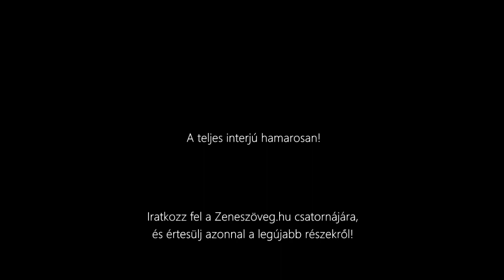Zeneszöveg.hu Beszélgetések - Wellhello ELŐZETES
Fluor Tomi 2010-es Lájk c. albumával és az azon szereplő Mizu-val vált országosan ismert előadóvá. Diaz dalszerzőként számtalan együttes és előadó számára írt zenét a Halott Pénztől SP-n át a Hősökig. 2014-ben együtt megalapították a Wellhello nevű pop formációt. Az együttes már működésének első éve alatt bekerült a magyar könnyűzene legnagyszabásúbb és legsikeresebb produkciói közé.

A Zeneszöveg.hu Beszélgetések 2016. novemberi részében a Wellhello, vagyis Fluor Tomi és Diaz lesz a vendégünk.

A teljes interjú elérhető a YouTube-csatornánkon. Ne hagyjátok ki!